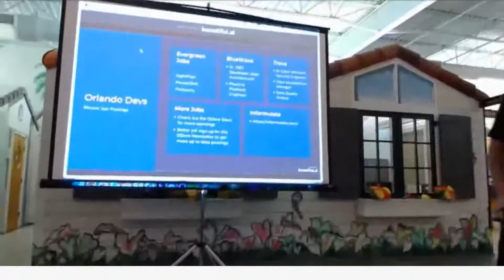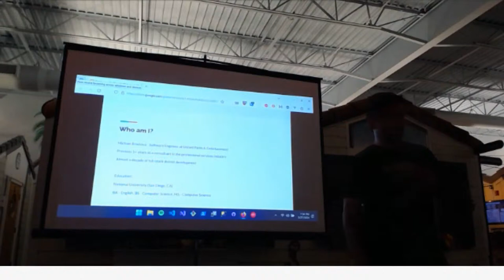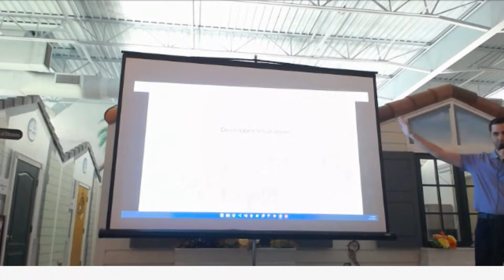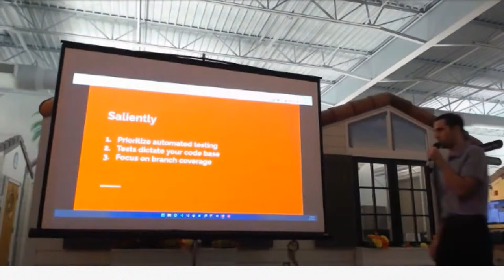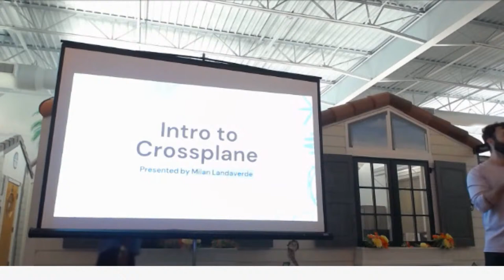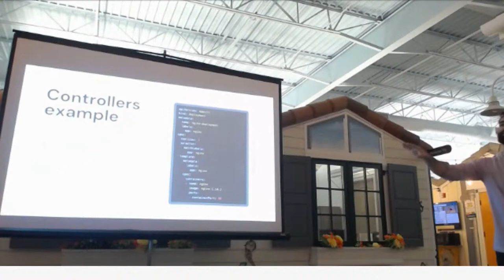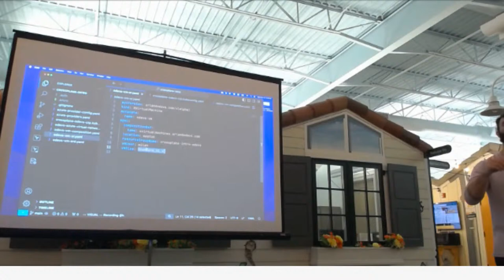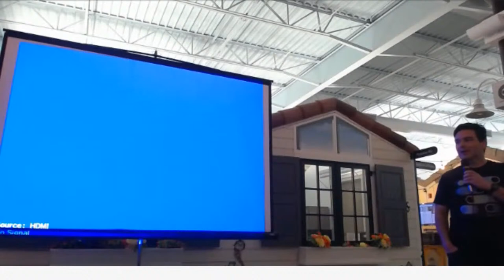March ODevs at CREDO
Wednesday, March 27, 2024 07:00 PM @ CREDO Conduit
Join us for some great technical talks, some networking and lots of fun at our March meetup event at Credo Conduit.

**Talks and Speakers**

**Get Insured – Responsibility of Testing in Code by Michael Bradvica**
Michael Bradvica is a senior software engineer at United Parks & Entertainment. He spent five years as a consultant for a series of professional services firms working with numerous industries. Michael enjoyed too many years in college at National University in San Diego. When he isn’t flying airplanes in the simulator, Michael contributes to his personal blog and maintains a few open source libraries for the dotnet platform.

**Introduction to Crossplane, a Terraform Alternative by Milan Landaverde**
Milan Landaverde is a Senior Cloud Platform Engineer at NVIDIA, focusing on developer platforms & cloud enablement. Over the past decade, he has contributed to open source projects in the Kubernetes, Rust & eBPF ecosystems and is on the core organizers team for the Orlando DevOps community group.